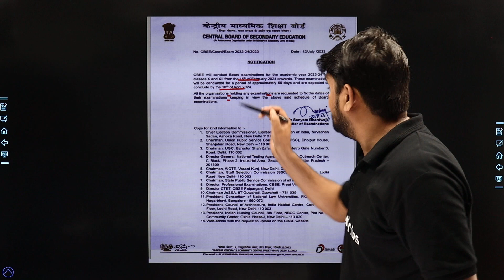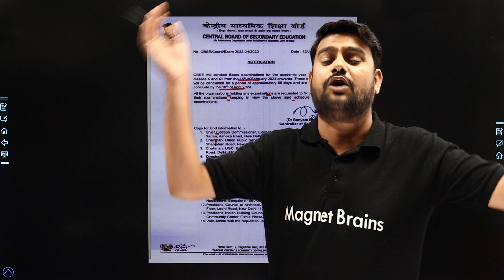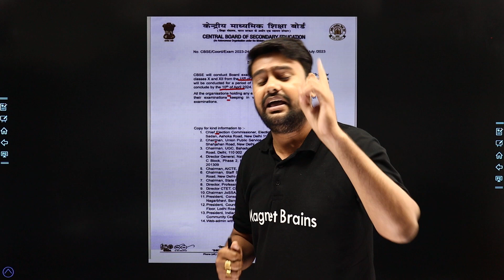CBSE Board का अब तक का सबसे बड़ा Update 😲 2023-24 (CBSE Time Table)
🔴 Batch की जानकारी के लिए अभी कॉल - 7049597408 या ई-मेल करें (इस बैच में CBSE BOARD, MP BOARD, UP BOARD, BIHAR BOARD को Cover किया जाएगा)